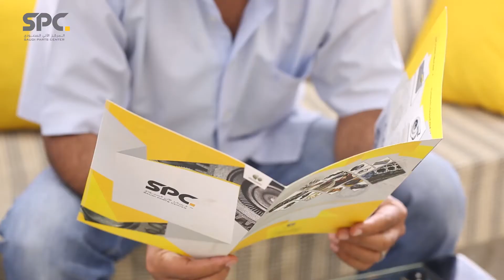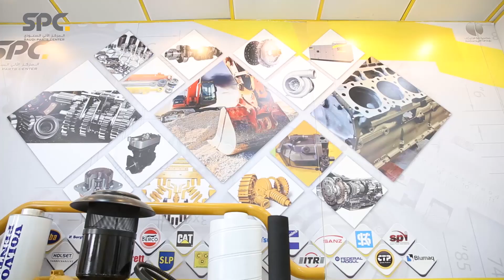Saudi Parts Centre